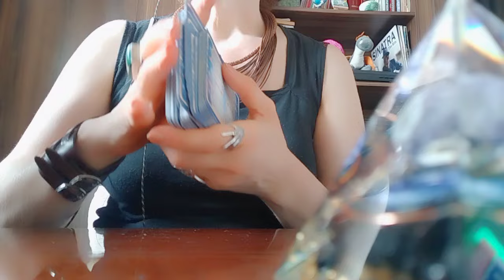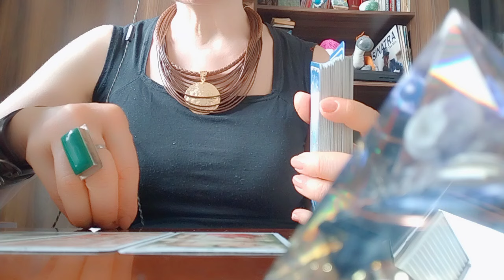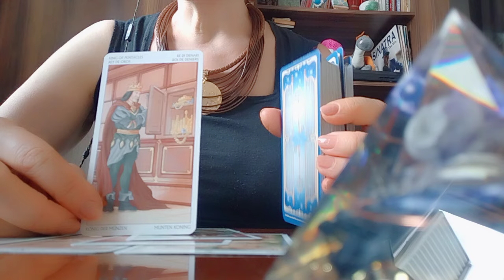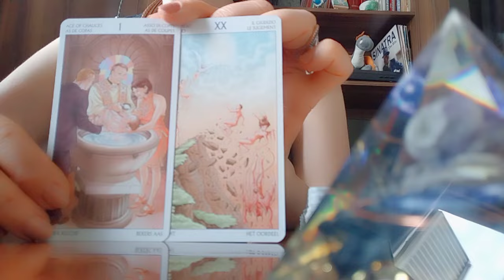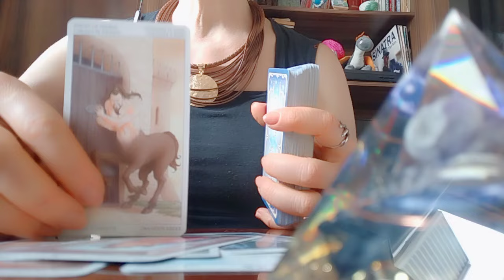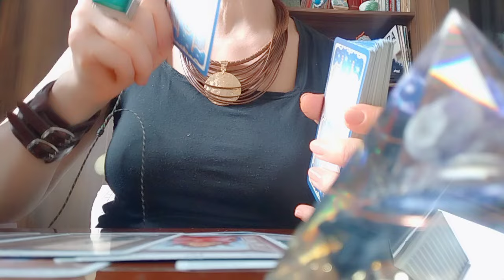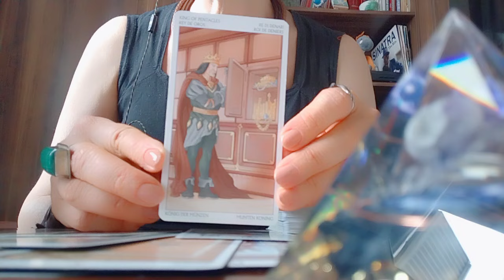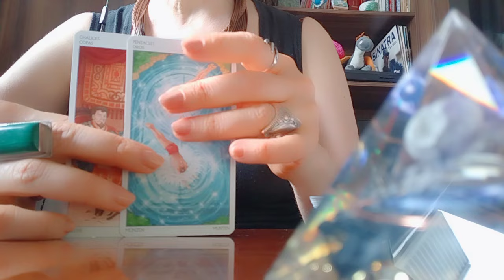რასაც ელოდებით, რაც დაგიფასდებათ?!✨✨👩‍❤️‍💋‍👨🥰💃